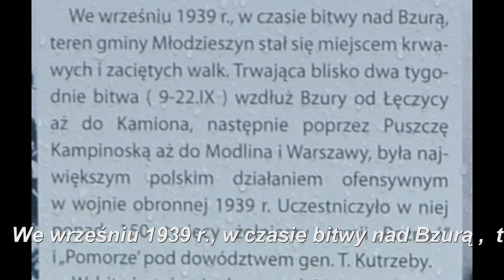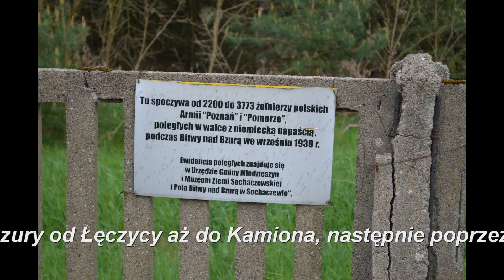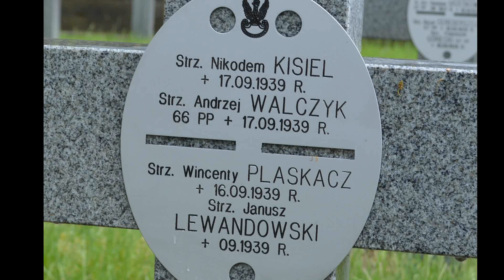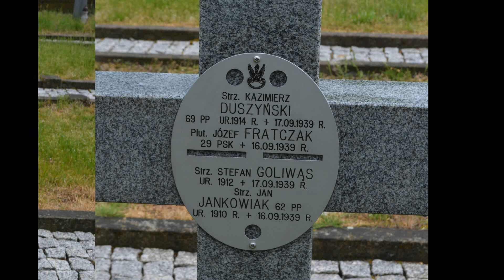Cmentarz Wojenny. Juliopol.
Cmentarz Wojenny w Juliopolu to wydzielona kwatera na cmentarzu parafialnym.